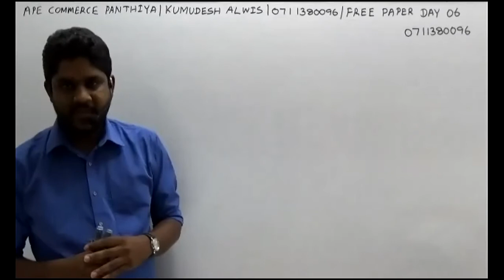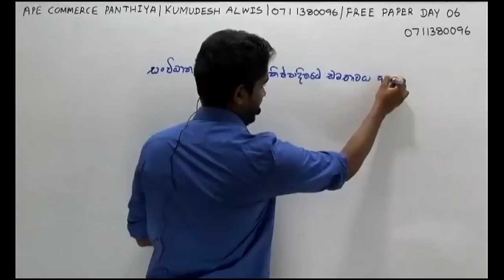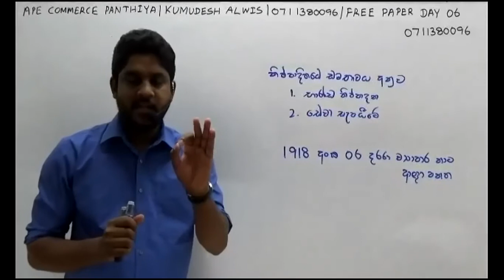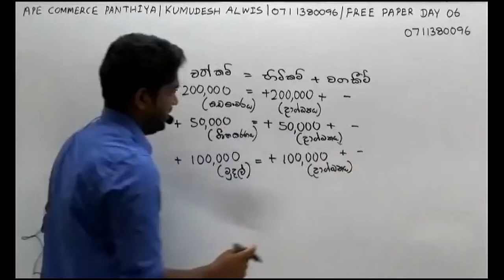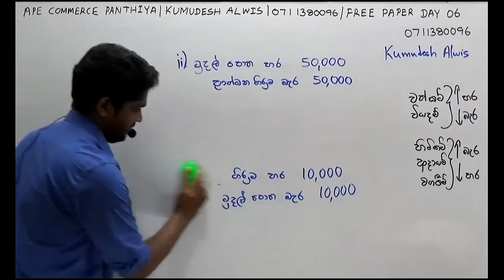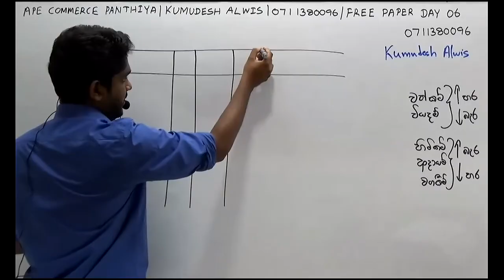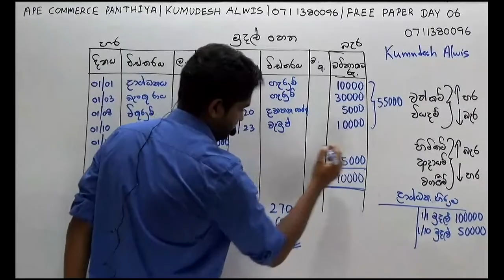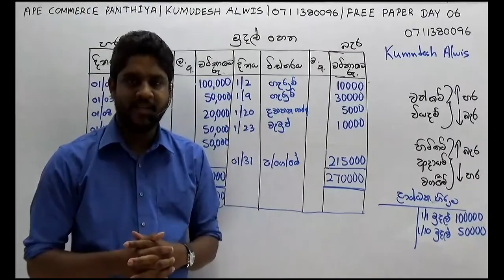Grade 10 II term Paper Discussion Sinhala Medium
By - Kumudesh Alwis
Paper - Minuwangoda Educational Zone